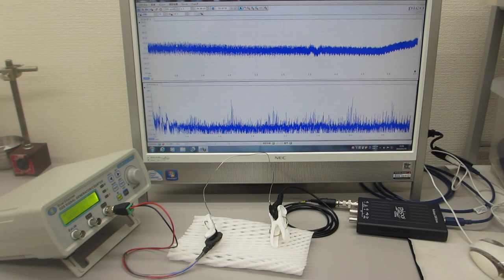低周波の共振現象と、高周波の非線形現象をコントロールする超音波制御実験